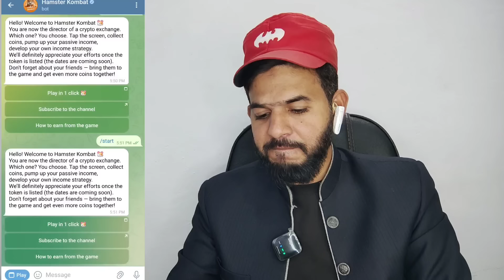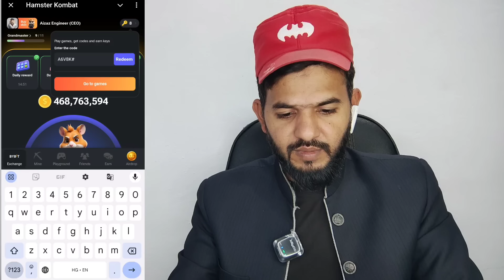Hamster kombat new game |get more keys bike ride 3D in hamster FAM | Hamster new updates 4 key 🔑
ALHAMDULILLAH